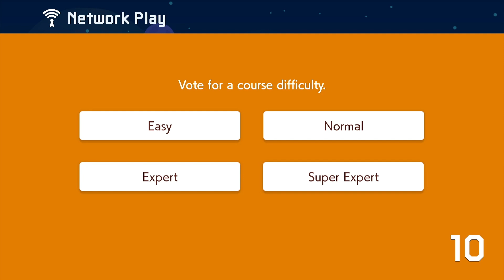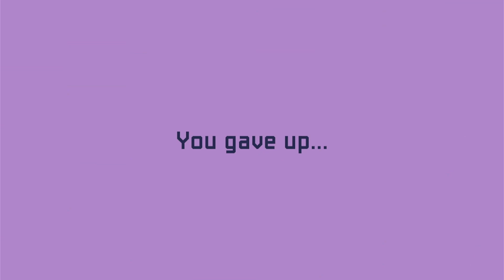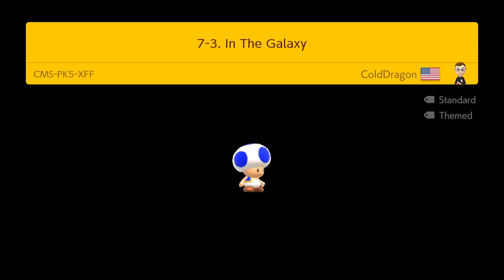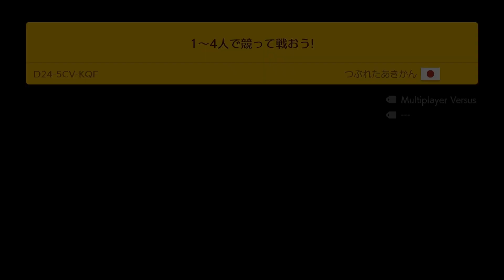SMM2 Co-op Online 2024